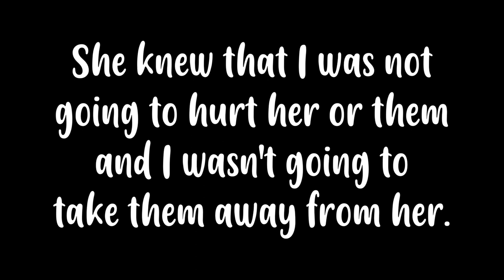Mommy Cat And Her Little Feral Kittens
This was the second day of filming Splash and Simba as little babies. Stella was a very proud Mommy cat and trusted me with her kittens.

Abril
Adam Davidson
Bad Billy
Clyde S.
CR Barboni
Craig Danielson
Henry Hazel
Lukas A.
Maureen Kelly
Michael Clark
Miss Donna-Louise Cave
Paul Carey
Timothy Smith
Smartieplum
Zoa Langford